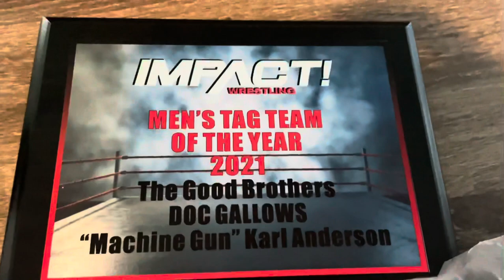The Lemonade Stand Vlog 8.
Creating commercials with Doc Gallows aka Sex Ferguson to promote DCW BARFITES live on FITE. Zicky Dice Paradise Show in Canton GA.